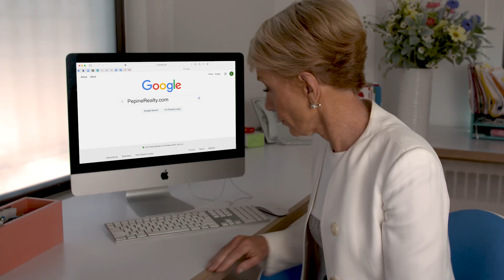Barbara Corcoran's Guide to Smart Real Estate Choices with Betsy Pepine in Gainesville & Ocala!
Barbara Corcoran, real estate expert, trusts Betsy Pepine and her team in Gainesville and Ocala for their local knowledge and instant cash offer program. Find out your home's value in seconds at pepinerealty.com.